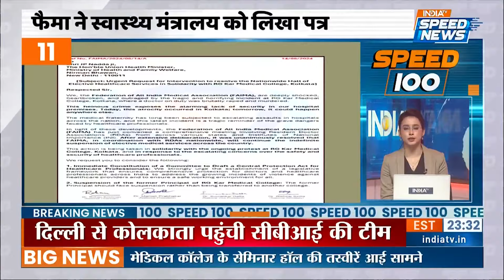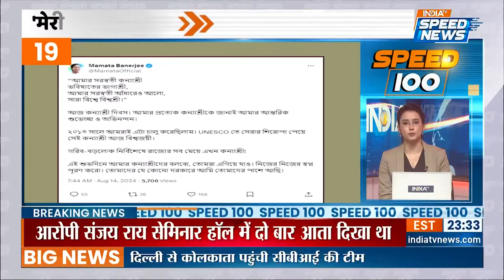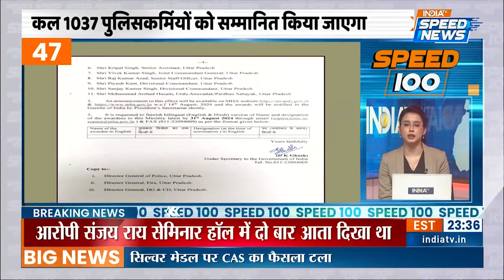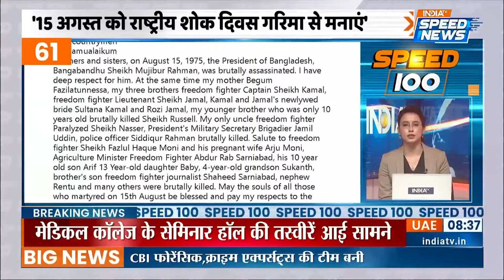Kolkata Rape-Murder Case News | Kolkata Rape-Murder Case CBI Investigation | Speed News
Kolkata Rape-Murder Case News: कलकत्ता हाई कोर्ट ने ट्रेनी डॉक्टर के साथ रेप और हत्या मामले में CBI जांच का आदेश दिया है। कोर्ट ने कोलकाता पुलिस को कल सुबह 10 बजे तक केस डायरी, सीसीटीवी फुटेज और बयानों समेत सभी दस्तावेज सीबीआई को सौंपने के लिए कहा है।

Calcutta High Court has ordered a CBI investigation into the rape and murder case of a trainee doctor. The court has asked Kolkata Police to hand over all the documents including case diary, CCTV footage and statements to CBI by 10 am tomorrow.